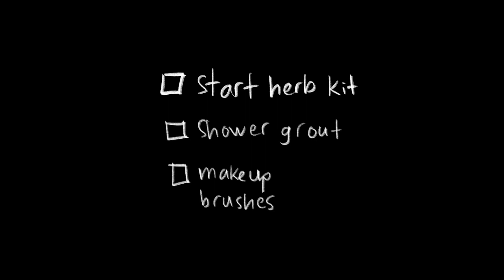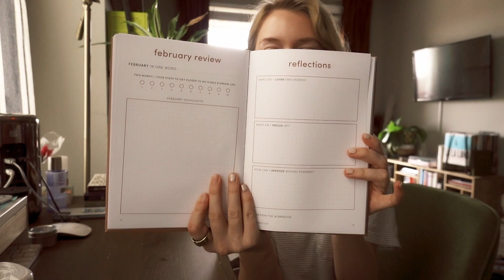spring cleaning my entire life 🪴🧼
Links:
cilantro herb kit
cross back apron
glass spray bottle
multi-surface cleaning concentrate
reusable ziplock bag
grout cleaner